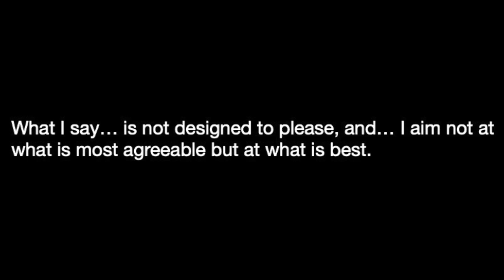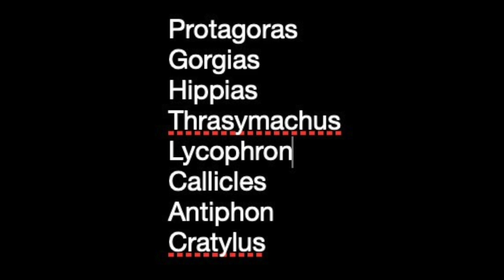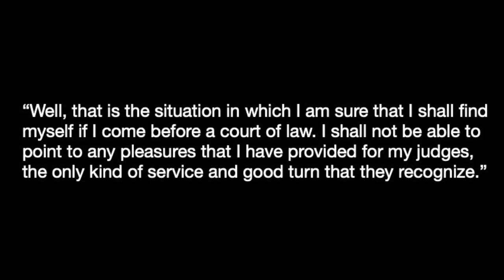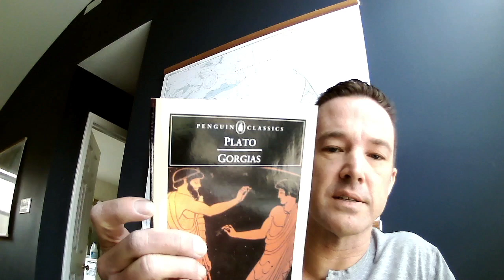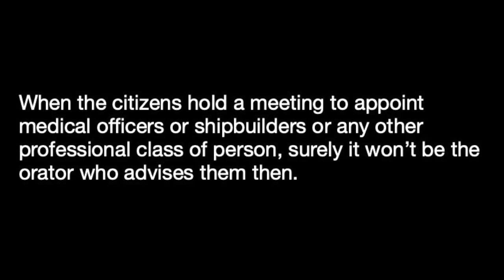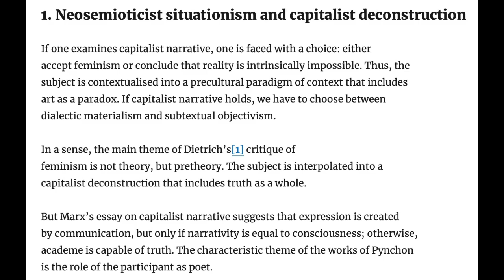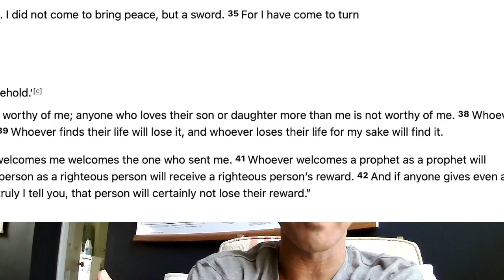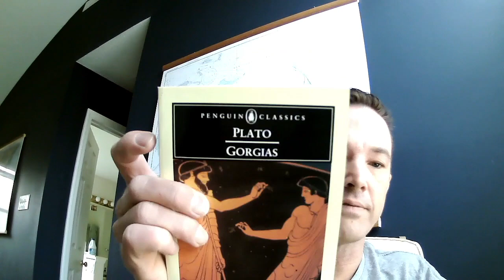Plato's Gorgias: a Study in Charlatanism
In this brightly lit video, learn about an ancient feud between one type of people (the good ones) and another type of people (the bad ones), and try to decide which side you want to be on. The stakes couldn't be higher! If you choose to be on the good side, the people on the bad side will probably hate you and ostracize you and maybe even kill you, whereas if you choose to go with the baddies, you'll get cushy jobs and make lots of money and be popular and celebrated in the media. All you have to do is hold the opinions that are officially popular, regardless of what they are, and never tell people they can't have all they want! Plato's Gorgias is on the hot-seat.